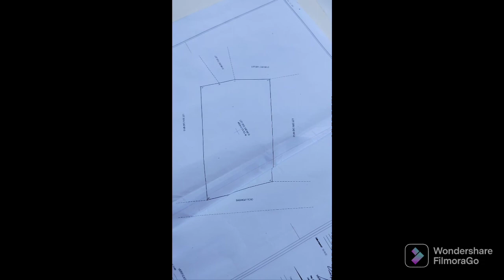Cebu lot for sale 3,126 sqm at Maslog Danao City near Mitsumi 2,000/sqm negotiable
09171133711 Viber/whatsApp